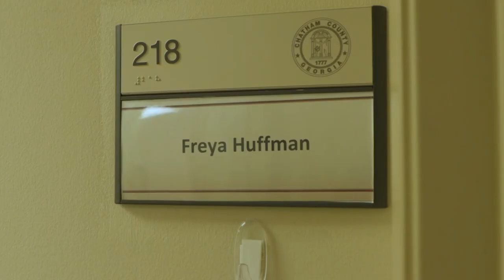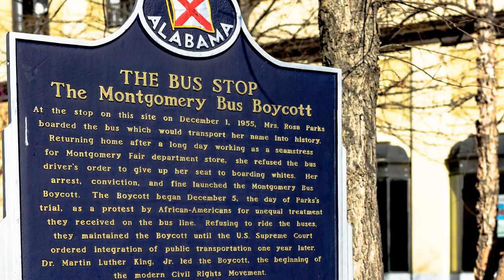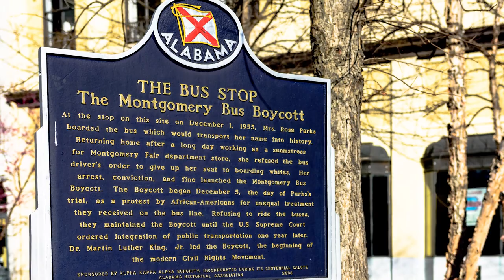Celebrating Black History Month with Freya Huffman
As we honor Black History Month, join Freya Huffman as she shares her profound journey as Chatham County's first-ever DEI Administrator, and explores her family's deep connections to the Montgomery Bus Boycott Civil Rights Movement.